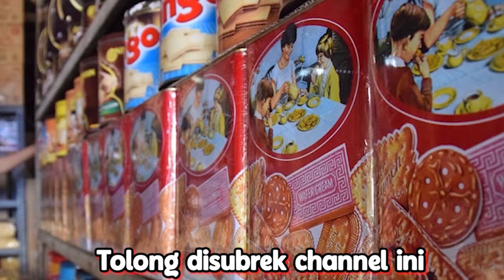Risu Yang Jadi Pemandu Tapi Malah Nyungsep, Pecahnya Persahabatan ww..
mantan sahabat:3